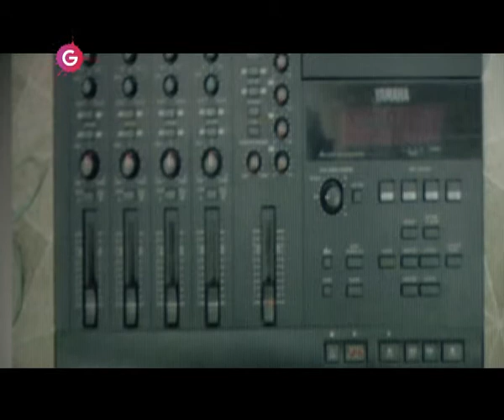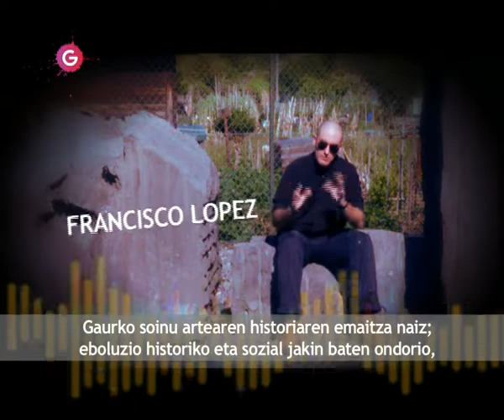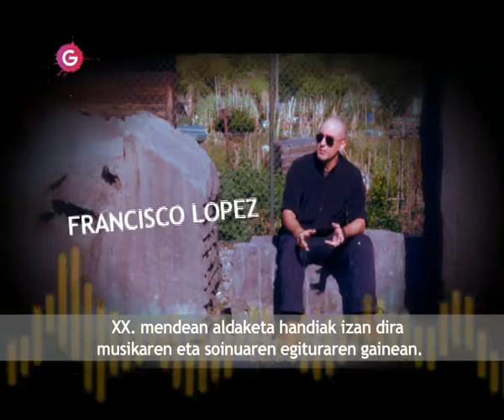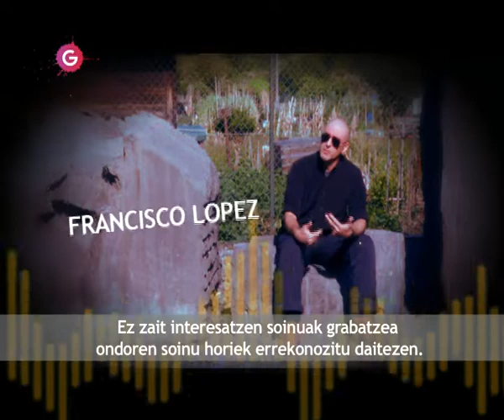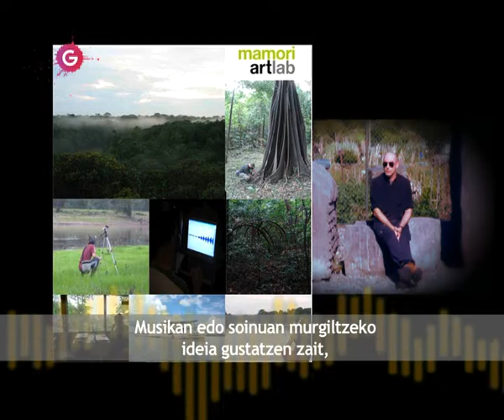Francisco López, soinuaren ikuspegitik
Francisco Lópezek bere lanaren berri ematen digu.